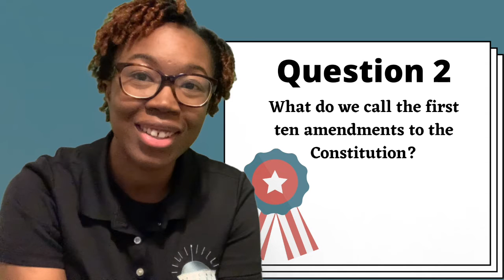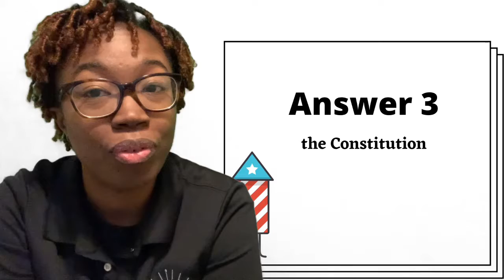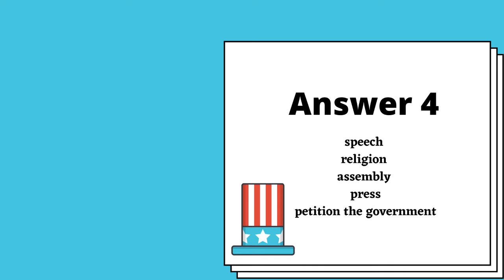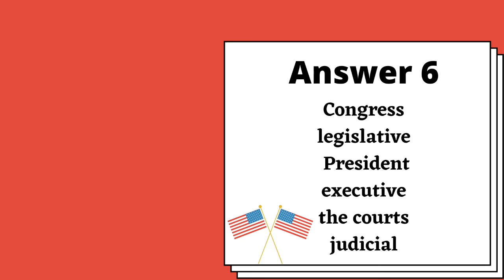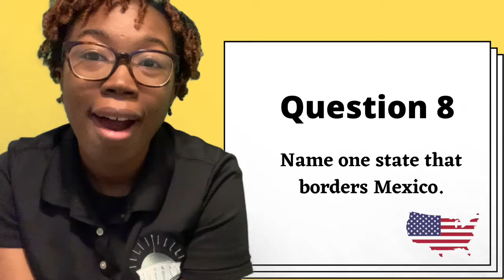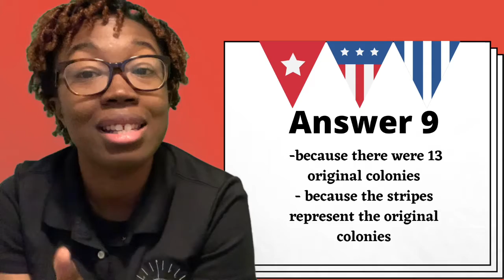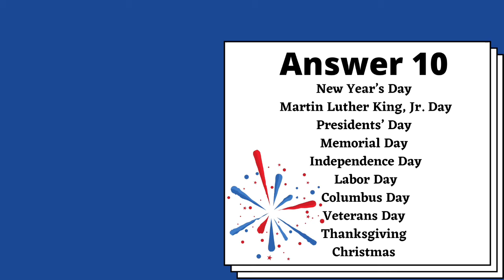We the People: Could You Pass the U.S. Citizenship Test? with Ms. Raven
Test your knowledge with this quiz on the U.S. Citizenship Test!